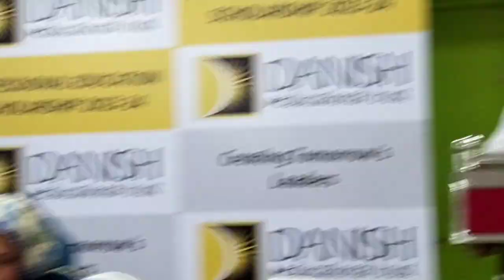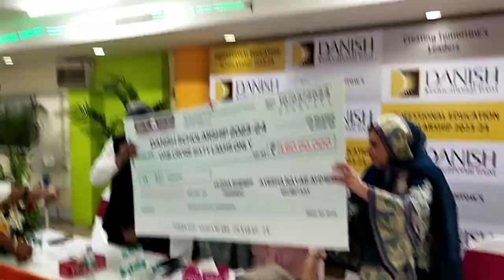Ziyaulla Sharief IBC Group Chairman Danish Educational Trust Ki Janib Se Rs1.60 Crores Scholarship.